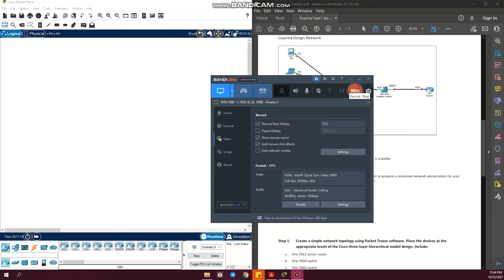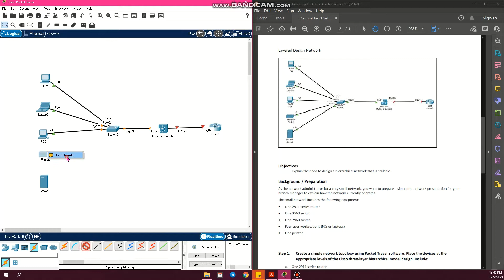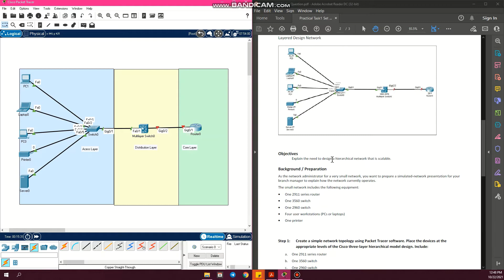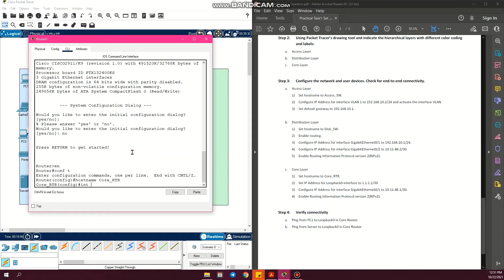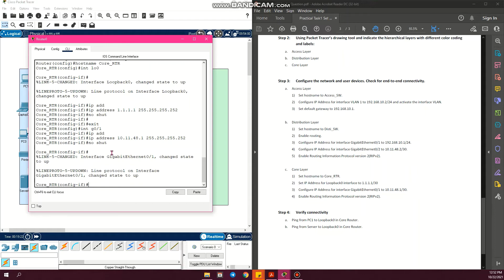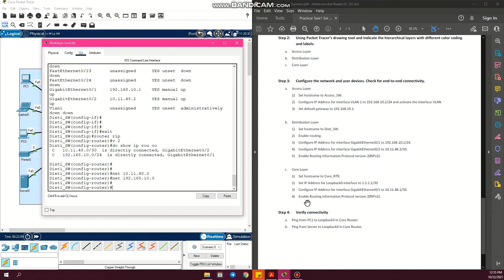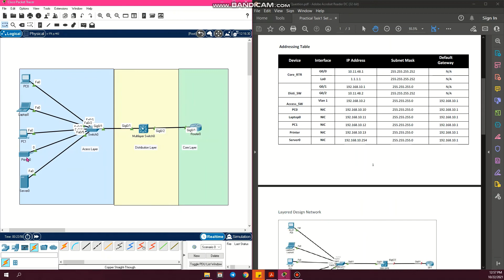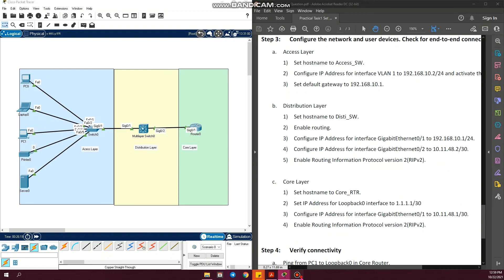Network Design PT1 Three-Layer Hierarchical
MUHAMMAD DHAIFULLAH 25DDT19F1127

0:00 Setup Topology
2:36 IndicateThree-Layer Hierarchical
4:31 Access Layer
5:30 Distribution Layer
7:05 Core Layer
8:37 RIPv2
11:20 Assign IP to end device
14:00 Verify Connectivity